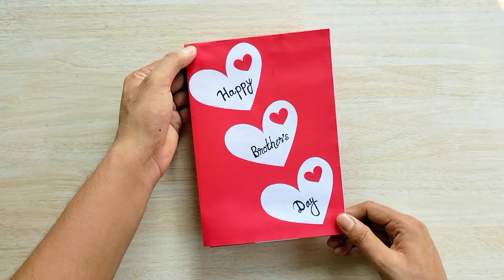DIY Happy Brother's Day greeting card // Brother's Day pop-up card // How to make brother's day card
Hi friends🤗!
     In this video I will show you how to make easy and beautiful handmade 3D Pop up card for Brother's day at home.